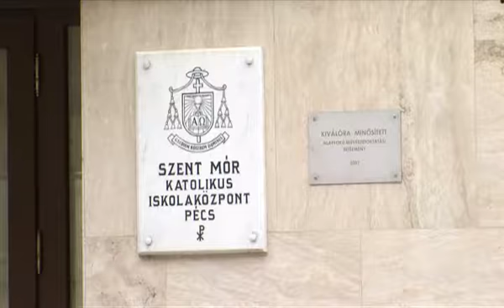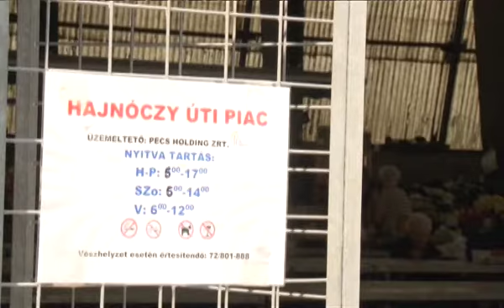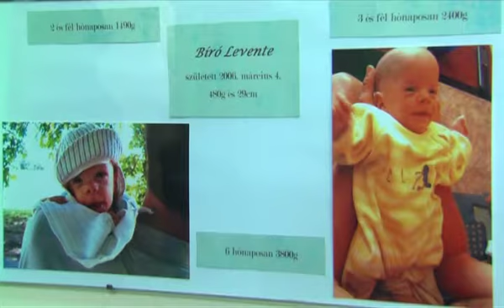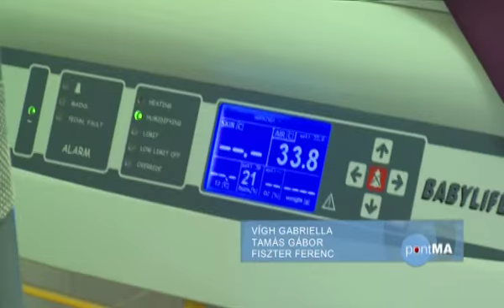PontMa (2016.11.17.) Pécs TV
PontMa
Idő: 00:19:46
Készítették: Vígh Gabriella, Fiszter Ferenc, Popov Alex, Tamás Gábor, Katits Bernadett

Tartalom:
- Decsi István lett Pécs új alpolgármestere Girán János helyett
 - Javaslat a helyi kis- és középvállalkozások magas telekadó fizetési kötelezettségének megváltoztatására
(Megszólalók: Vicze Csilla, az Összefogás Pécsért Egyesület képviselője; Páva Zsolt, Pécs polgármestere)
- A Pécsi Egyházmegye sikeres pályázatot nyújtott be az „Egyes egyházi oktatási infrastrukturális fejlesztések” c. felhívásra
- Megújul az uránvárosi piac és a Hajnóczy utca
- Ünnep és fényfestés a Koraszülöttek Világnapján Pécsett
(Megszólalók: Pencz Zsanett anya; dr. Funke Simone, a PTE KK Szülészeti Klinika csecsemő- és gyermekgyógyász szakorvosa)
- III. Mézes Reggeli
(Stúdióvendég: May Gábor, az OMME Baranya megyei méhészeti szaktanácsadója)
- PEAC-Pécs – Portugália selejtező mérkőzés a Lauber Dezső Sportcsarnokban
- Táncverseny a pécsi Fordan Táncklub szervezésében
- Összefoglaló a IV. Pamacs Kupa játékos sportversenyről
(Megszólalók: Kulcsár Árpád, a PMFC Labdarúgó Akadémia igazgatója; Erőss Csaba, a PMFC játékosa)

Készült a Nemzeti Média- és Hírközlési Hatóság támogatásával